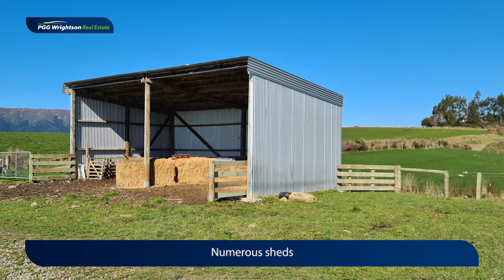Wooded Hill Farm Partnership - 126 & 246 Wooded Hill Road, Kelso, West Otago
Derek Ayson - Rural & Lifestyle Sales Consultant
Darrell Duncan - Branch Manager
PGG Wrightson Real Estate